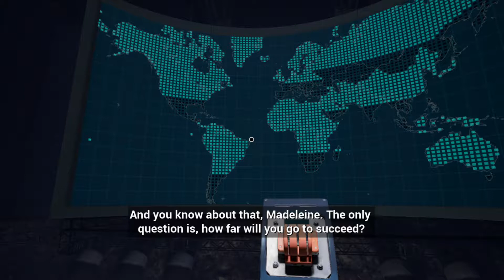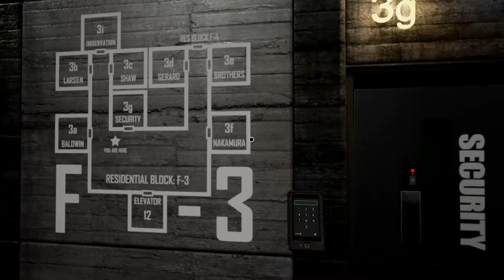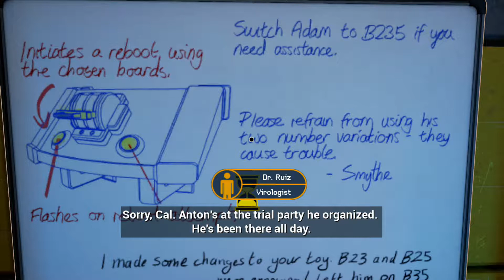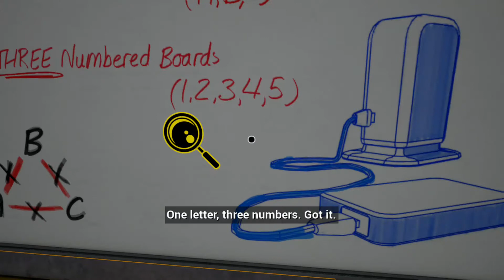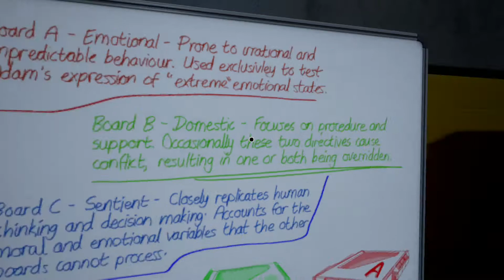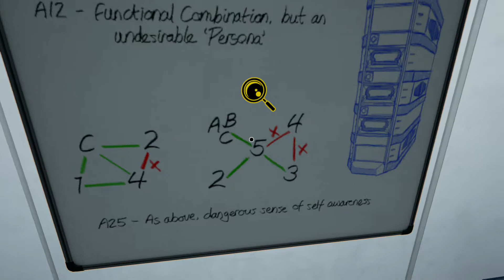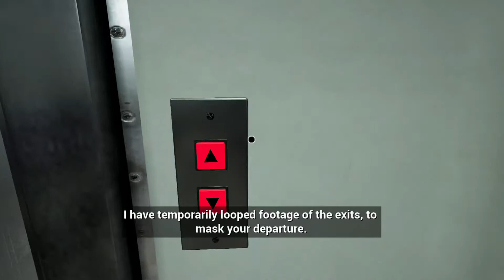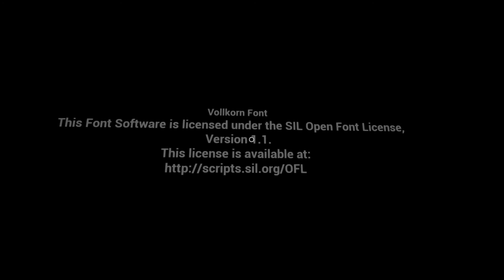Lets Play The Assembly Part 2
Part 2 of me streaming a full playthrough of "The Assembly"